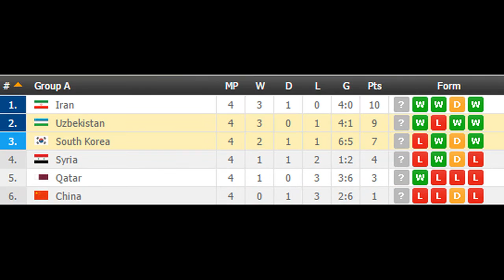South Korea vs Uzbekistan PREDICTION (by 007Soccerpicks.com)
On 007soccerpicks.com you can find all informations you need about the match between South Korea and Uzbekistan like: South Korea  Uzbekistan TIPS, South Korea  Uzbekistan Predictions, South Korea  Uzbekistan HEAD TO HEAD Matches, South Korea vs Uzbekistan ODDS and BETTING LINES!